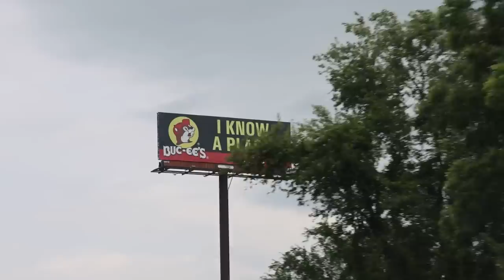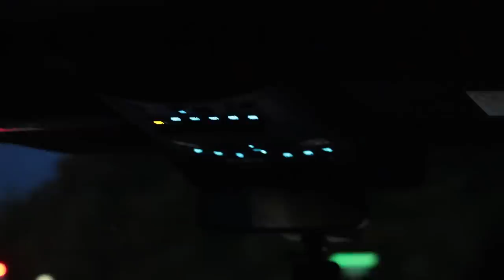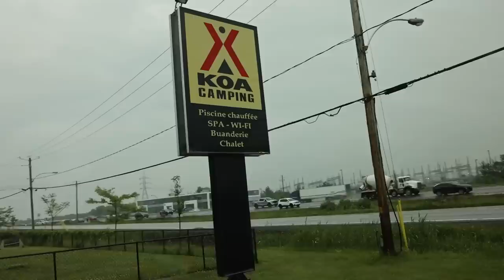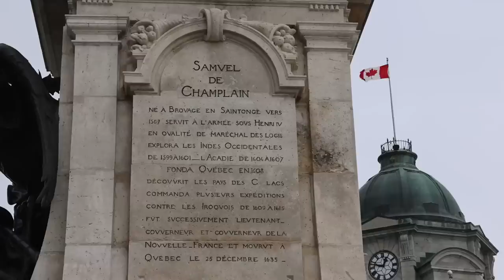Crossing the Border: RVing Québec City Canada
Join us for monthly Livestreams, meet-ups and the most genuine RV community you'll find anywhere.

Freshwater transfer pump
5 gal water container
We've heard good things about Anne's tour from the community, but haven't taken it.

ℹ️ About the Episode:
This is the season premiere for Nova Scotia and things are off to a great start as we make our way from where we left off last week in South Carolina and make it across the border into Canada. We've always wanted to visit Quebec City and now we know what all the hype is about. Quebec City is a stunning city we loved being immersed in the history and language. We had reservations in Nova Scotia that we wanted to keep and if all goes to plan, we'll make a second stop to Quebec City on our way out and then visit make more stops on our way to the Midwest this summer. You're likely aware of the fires in Nova Scotia as it was international news and creative major visibility issues even in New York City. We mentioned in last week's episode that we learned to "go anyway" unless it's unsafe. That turned out to be the right decision because not only are the first under control, but the visibility is nearly back to normal. We've really enjoyed our time in Canada so far and we can tell already this is going to be a great season with stunning shots of the diverse landscape. This season, we're even more focused on tours and guides to tap into the local knowledge of others that we can pass along to you!  In our season recap, we'll share our entire route, the campgrounds we booked, cost, fuel and other relevant expenses that might help you plan you're trip to Nova Scotia.